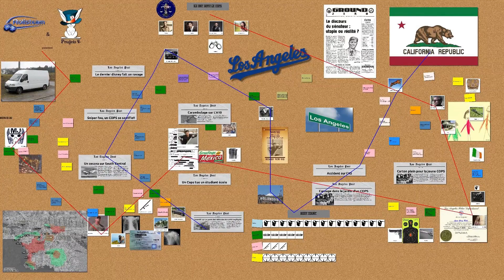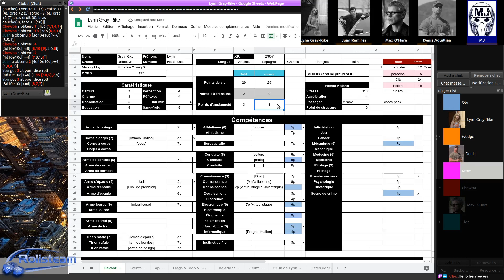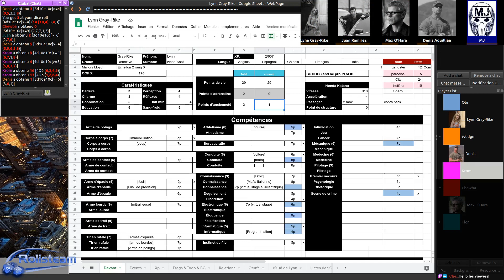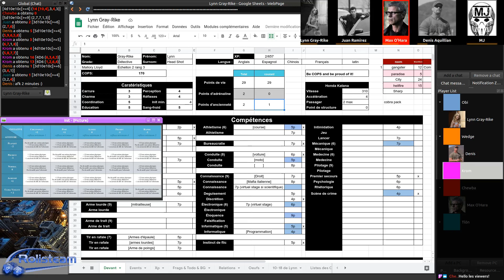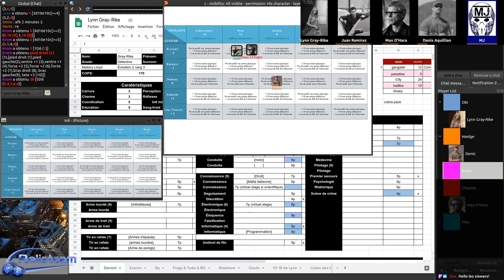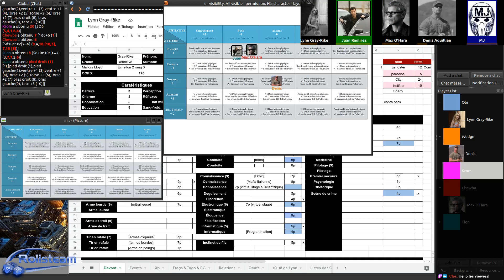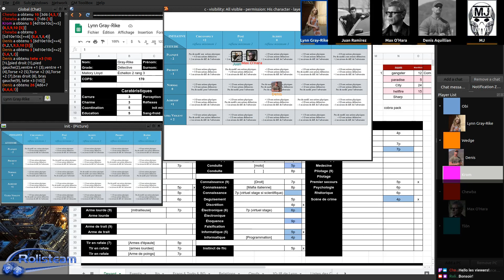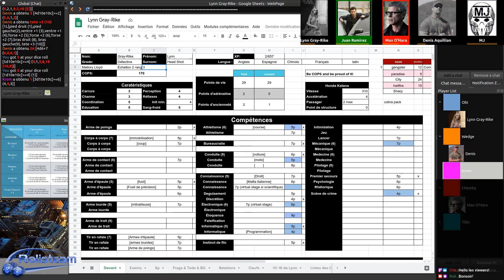JDR - COPS Campagne - Episode 210 - Lignes blanches et friendly-fire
Description:
Un épisode en dichotomie entre d'un côté les grandes gueules et de l'autre les bornés sur un lit de poudreuse.